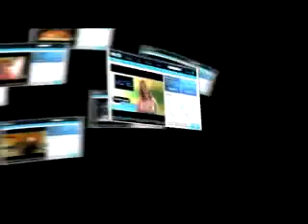Rock Me Gently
An uncomplicated look at babies